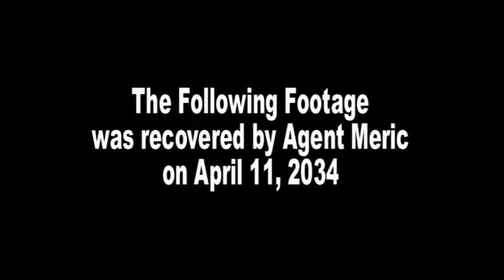Lost Nowhere Trailer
The Trailer for he Total Chaos Effects Upcoming Web Series!

7 Days of Chaos
Day 7